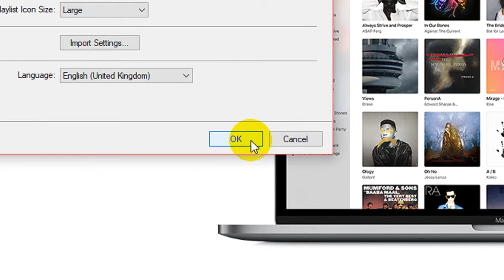How To Show & Hide Apple Music Features In iTunes